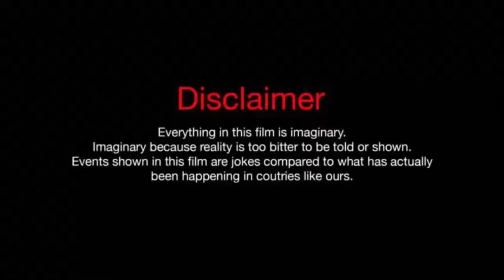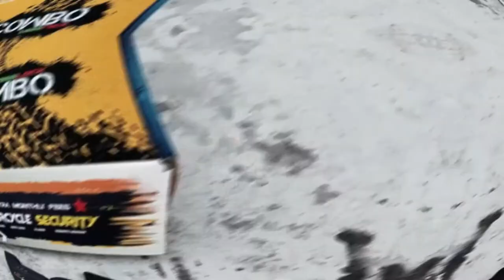যানবাহনের নিরাপত্তায় ব্যবহার করুন - Tasslock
চুরি হওয়ার পর মোটরসাইকেল খুজছেন ??? এমন হলে কেমন হয়! চোর ডাকাত বা ছিনতাইকারী যদি চুরিই করতে না পারে ? এবং মাসিক কোন PAYMENT লাগবে না ।

WORLD’S FIRST ANTI JAMMER GPS SECURITY
পৃথিবীর যেকোন প্রান্ত থেকে যেকোন মোবাইল দিয়ে ইন্টারনেট সংযোগ ছাড়া অথবা ইন্টারনেট সংযোগ সহ মোটরবাইক লক আনলক এবং ইঞ্জিন বন্ধ ও চালু করতে পারবেন। গাড়ী/বাইকের মূল চাবি দিয়ে, ঘাড় থেকে বাইপাস করে, ব্যাটারি সংযোগ বিচ্ছিন্ন করেও গাড়ী/ বাইক চালু করা যাবে না। গাড়ী/বাইক কোন ভাবেই স্টার্ট করা যাবে না। এবং COMBO এর রেঞ্জ সাড়া পৃথিবী জুরে। এমনকি COMBO খুলে ফেল্লেও বাইক বা গাড়ি স্টার্ট করা যাবে না ।

Key Features:
* Automatic Lock Sensor - বাইকের চাবি বন্ধ করার সাথে সাথেই মোটরসাইকেল অটোমেটিক ইঞ্জিন লক হয়ে যাবে । আপনার বাইকে/গাড়ীতে কেউ টাচ করলে বা মাস্টার কি দিয়ে চালু করার চেষ্টা করলে বাইকে অ্যালার্ম বাজবে এবং আপনার মোবাইলে কল চলে আসবে এবং সফ্টওয়ারে এলার্ম চলে আসবে। এবং বাইক স্টার্ট হবে না।
* All in One - একই এ্যপলিকেশন বা কম্পিউটার থেকে আপনার অসংখ্য বাইক একই সাথে দেখতে পারবেন ।
* Lock from Anywhere - যেকোন মার্কেট বা বিল্ডিংয়ের আন্ডারগ্রাউন্ডে বাইক লক বা আনলক করা যাবে। এমনকি যেখানে মোবাইল নেটওয়ার্ক নেই সেখানেও বাইক লক করা যাবে ।
* Two way Alarm - COMBO এর সাথে দেয়া হবে ২ টি রিমোট সেন্সর । এর মধ্যে মেইন রিমোটটি অটোমেটিক ভাবে বাইকের ইঞ্জিন লক করে দেয়, বাইক টি কেউ চুরির চেষ্টা করলে রিমোটে কল এবং ভাইব্রেশন হবে এবং মোবাইলেও কল এবং নোটিফিকেশন আসবে ।
* Notification Light - মেইন রিমোটে সবসময় নোটিফিকেশন লাইট জ্বলবে ।
* Long Lasting AAA - আপনার মেইন রিমোটের ব্যাটারি কমপক্ষে ৫/৬ মাস যাবে ব্যবহার সাপেক্ষে । আর ব্যাপআপ রিমোট ১ বছর চার্য থাকে ।
* No chance - কেউ যদি বাইক পার্ক করে অযথা স্টার্ট দিয়ে বসে থাকে তাহলে খুব সহজেই বাসায় বসে বুঝতে পারবেন ।
* Anti cut - আপনার বাইক ব্যাটারির লাইন খুলে ফেল্লে বা TASSLOCK COMBO খুলে ফেল্লে আপনার মোবাইলে কল চলে আসবে এবং বাইক স্টার্ট হবে না।
* Distance Lock - ডাকাত বা ছিনতাইকারীর কবলে পড়লে সে যদি আপনার সবকিছু নিয়ে যায় এমনকি আপনার সকল মোবাইল ফোন, বাইকের চাবি, রিমোট সেন্সর এবং বাইক নিয়েও পালিয়ে যায় তারপরেও আপনি গাড়ী লোকেশন ট্র্যাক করতে পারবেন এবং বাইকের ইঞ্জিন বন্ধ করতে পারবেন।
* Mute Silent - মসজিদে বা মিটিংয়ে আপনি আপনার বাইক সাইলেন্ট করতে পারবেন, মানে বাইকে কেউ টাচ করলে বাইকে কোন প্রকার এলার্ম বাজবে না শুধু মোবাইলে কল আসবে ।
* Auto Sleep Mode - বাইকের ব্যাটরির উপর কোন চাপ পড়ে না* কারন আমাদের TASS GPS এ Auto Sleep Mode রয়েছে । যা ৩ মিনিট পর অটোমেটিক ঘুমিয়ে পড়ে । সোফ্টওয়ারে লগ ইন, বা গাড়িতে টাচ, বা স্টার্ট দেয়ার চেষ্টা বা কেউ চুরির চেষ্টা করলে COMBO , AUTOMATIC জেগে যাবে ।
* Live Tracking - একসাথে একাধিক মোটরসাইকেলের LIVE TRACKING মোবাইল বা কম্পিউটার দিয়ে করতে পারবেন ।
* Shutdown - আপনি চাইলে কোন মোবাইল ফোন ছাড়াও চলন্ত বাইকের ইঞ্জিন বন্ধ করে দিতে পারবেন ।
* Anti Hijack - ছিনতাইকারী যদি আপনার বাইক থেকে COMBO খুলে ফেলে তাহলে অটো সেন্সরের কারনে বাইক সয়ংক্রীয় ভাবে বন্ধ হবে।
* Record Save - সারাদিন আপনার বাইক কোথায় কোথায় গিয়েছে এবং কতবার কোথায় থেমেছে কতক্ষন থেমেছে সকল কিছু রেকর্ড হয়ে থাকবে এবং যেকোন সময় তা জানতে পারবেন।
* Safety First - নিরাপত্তার স্বার্থে বাইক বন্ধ করার সাথে সাথেই ইঞ্জিন লক হয়ে যাবে ।
* Smart Unlock - মোটরবাইক রিমোট দিয়ে আনলক না করা পর্যন্ত বাইক চালু বা স্টার্ট হবে না ।
* Admin Panel - COMBO তে নির্দিষ্ট এডমিন দেওয়া যাবে, যাতে করে এডমিন ছাড়া কারো কাছে কল না যায়। এবং ব্যকআপ হিসেবে আরো চারজন কে ইমারজেন্সি মুডে রাখা যাবে । যদি আপনার ফোন বিজি বা বন্ধ থাকে তাহলে ইমারজেন্সি নম্বরে কল যাবে ।
* Password - পাসওয়ার্ডের মাধ্যমে নিরাপত্তা বর্ধিত করা যায়।
* Tiny Size -COMBO এর সাইজ ছোট (লাইটারের সমান সাইজ) তাই যেকোন জায়গায় লুকিয়ে রাখা যায়।
* Anti Accident - বাইক যখন মোবাইল থেকে লক করে দিবেন তখন গাড়িটির স্পিড প্রথমে কমতে কমতে ২০ কি:মি: এ চলে আসবে তার পর ইঞ্জিন পুরোপুরি লক হয়ে যাবে । কারন ইঞ্জিন হঠাৎ করে বন্ধ হয়ে গেলে এক্সিডেন্ট হতে পারে ।
* Immobilizer -COMBO এ রয়েছে অত্যাধুনিক ইমোবলাইজার সিস্টেম । যা সম্পুর্ন অটোমেটিক ।
* Notify - পৃথিবীর যেখানেই আপনি থাকুন না কেন বাইক চুরি করার চেষ্টা করলে আপনি নোটিফিকেশন, কল ও এলার্ম পাবেন, বাইক এলার্ম বেজে উঠবে যা সম্পুর্ন ফ্রী ।
* Speed - আপনার পরিচিত কেউ যদি আপনার বাইক নিয়ে যায় তার গতি ও লোকেশন লাইভ দেখতে পারবেন।
* Geo Fence - আপনার ড্রাইভার, সন্তান বা কেউ আপনার বাইক নিয়ে যদি গন্তব্য স্থানের বাহিরে কোথাও যায় তাহলে সাথে সাথে জানতে পারবেন। এটাকে Geo Fence বলে ।
* Full Control - আপনার ড্রাইভার, সন্তান বা কেউ আপনার বাইক নিয়ে যদি বেশি গতিতে বাইক চালায় তাহলে সাথে সাথে এলার্ম পাবেন এবং কত বেশি গতিতে চালিয়েছে তা জানতে পারবেন। পরবর্তীতে তাকে ফোন করে বলতে পারবেন এই! আস্তে চালাও আমি কিন্তু সব দেখতে পাচ্ছি।
* Portable - COMBO এ বিল্ট ইন ব্যাটারি সংযোক্ত করা আছে তাই বাইকের মুল ব্যাটারি ছাড়াও সে আলাদা অনেক সময় ব্যাকআপ দিবে এবং পোর্টেবল হিসেবে অন্যান্ন ক্ষেত্রেও ব্যবহার করতে পারবেন। এমকি একাধিক গাড়ি বা বাইকের লোকেশন ট্রাক করতে পারবেন একটি TASSLOCK COMBO দিয়ে । সেই ক্ষেত্রে আপনার বর্তমান বাইক লক সিস্টেম এ্যকটিভ থাকবে

Tasslock Combo is a very unique security for All types of motorcycles along with GPS-GSM-LBS-DSST-APL-ALARM-AUTOMATIC LOCK-LIVE TRACKING - IMMOBILIZER - BACKUP - POWER HOUSE ETC
Price 4999 TAKA Including Install+1 Year warranty